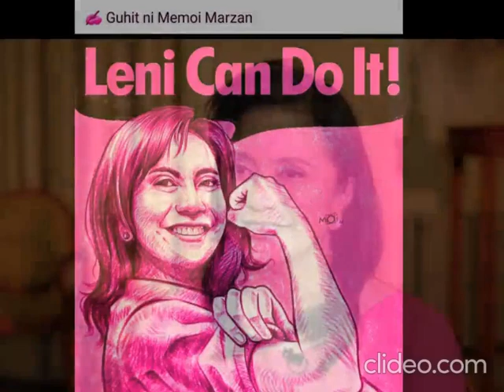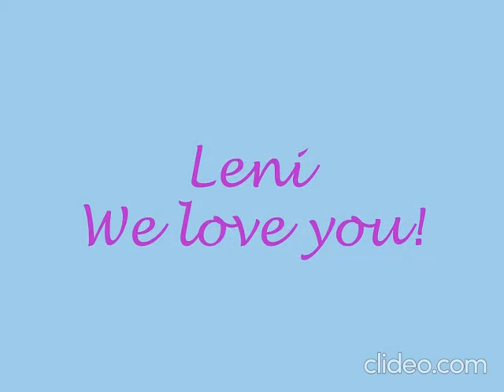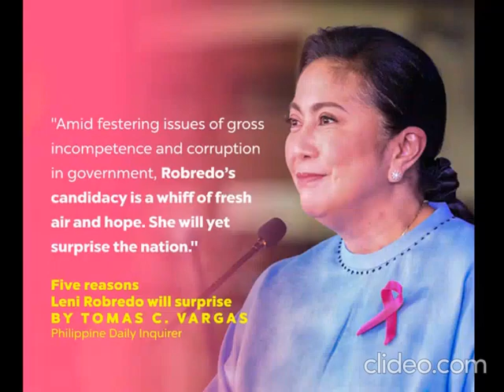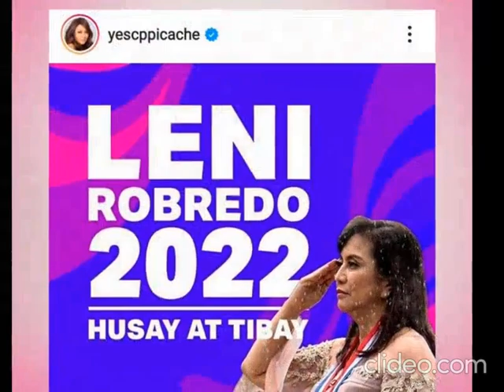mp4 leni 102921 niceBackgdMusic tagalog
Leni campaign video clip with nice tagalog music. As of today, the campaign is not over because anomaly in the 2022 elections has been discovered by IT experts and will cause culprit election officials will be made to answer for their violations of the election code.